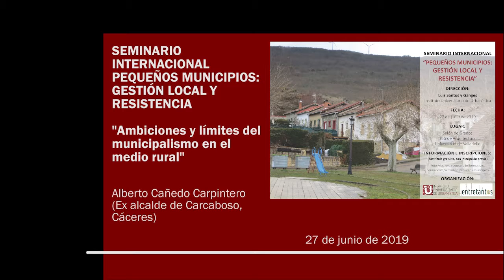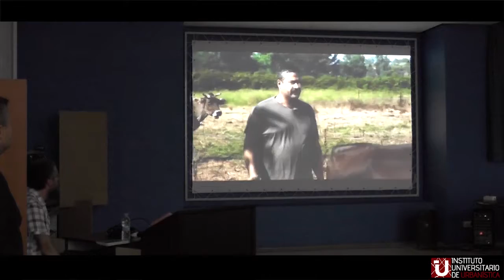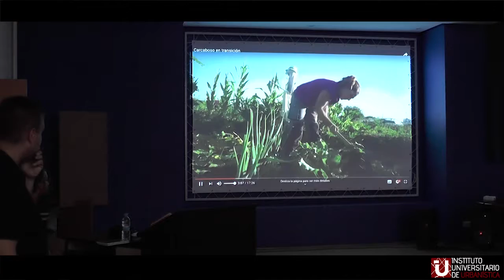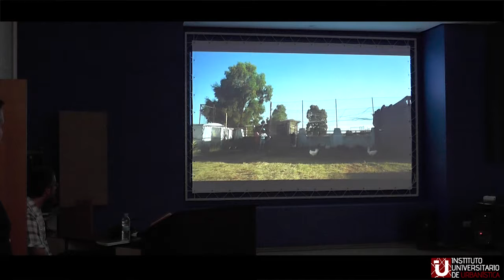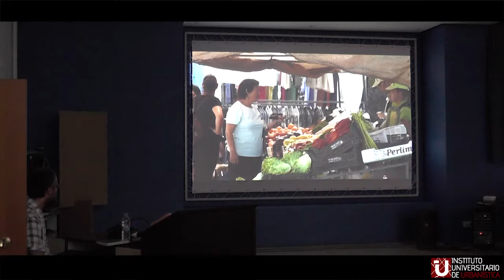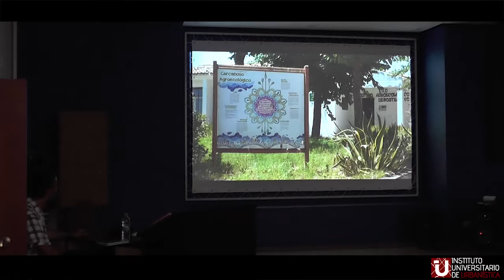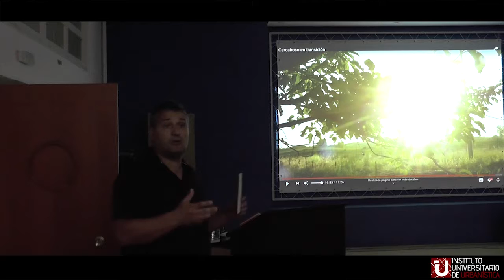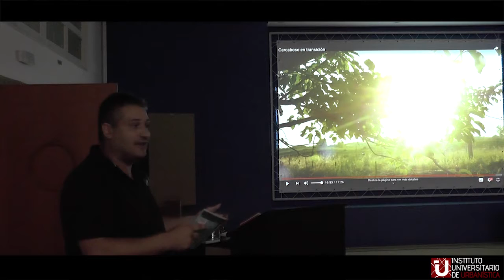3. Ambiciones y límites del municipalismo en el medio rural (II)